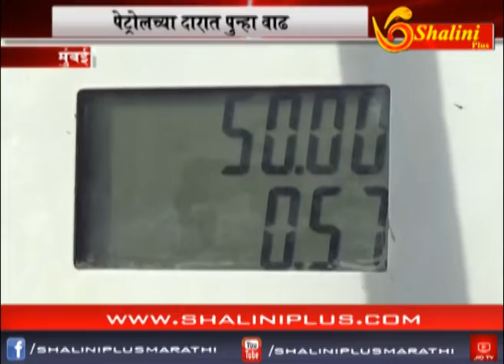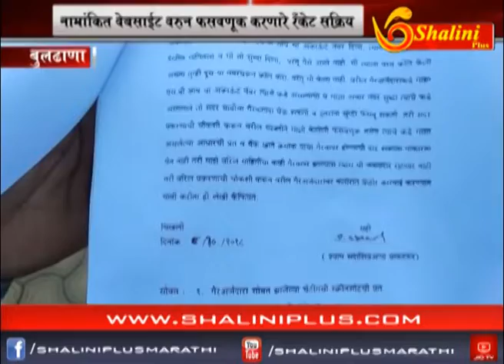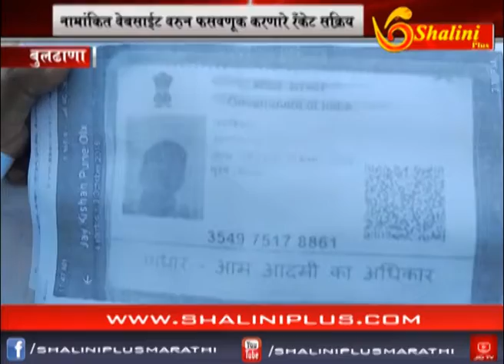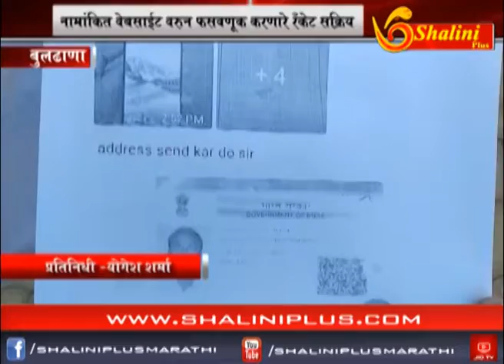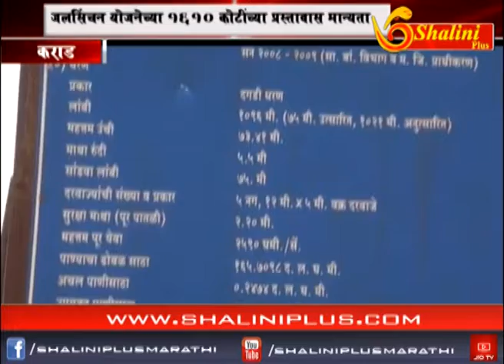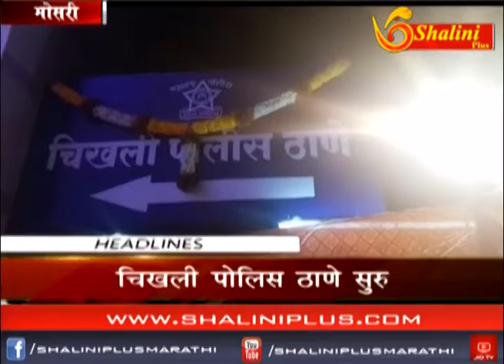दुपारचे बतमीपत्र ११ ओक्टोबर